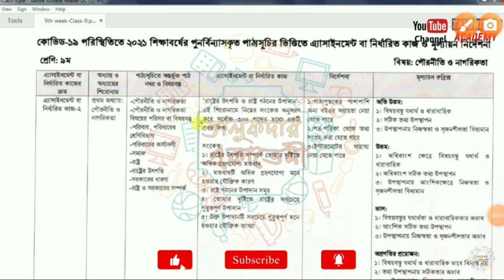class 9 civil and citizenship assignment question and solution for all board 2021.